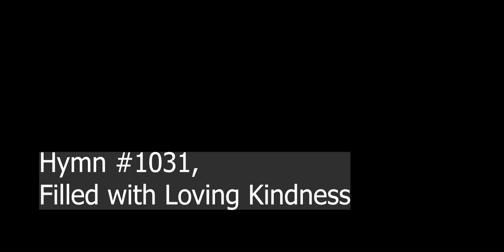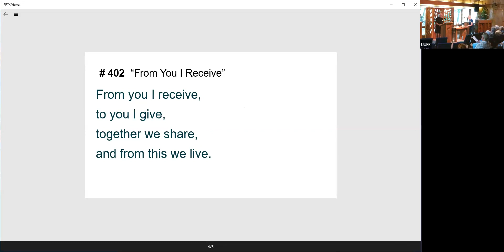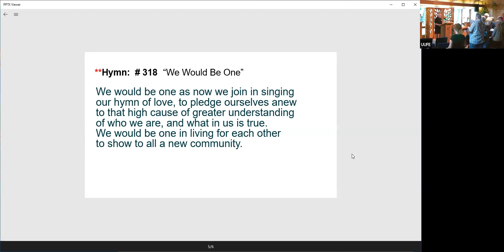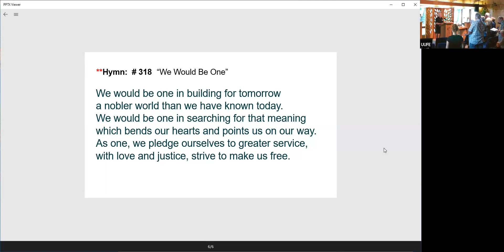“We Would Be One”, Marijanne Rauch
Marijanne Rauch is a friend of our Fellowship, and will share a message entitled, “We Would Be One.”  Is this a hint for one of the hymns we’ll be singing?